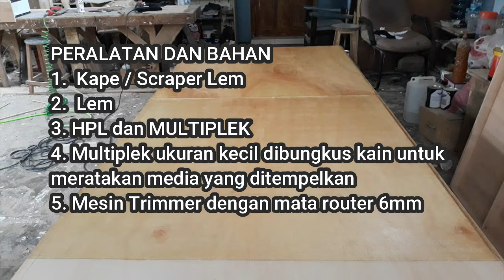tutorial menempelkan hpl pada bidang lebar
cara mengelem hpl dan memasang hpl pada multiplek. cara pasang hpl ini dimulai dari mengelem hpl dan triplek terlebih dahulu. setelah lem yang menempel pada hpl dan multiplek kering sentuh kemudian hpl kita pasang pada multiplek. lalu beri tekanan pada hpl agar hpl merekat kuat pada triplek.
alat dan bahan yang digunakan yaitu
hpl
triplek / multiplek
lem kuning
skrap hpl
kain
mesin timmer

terima kasih